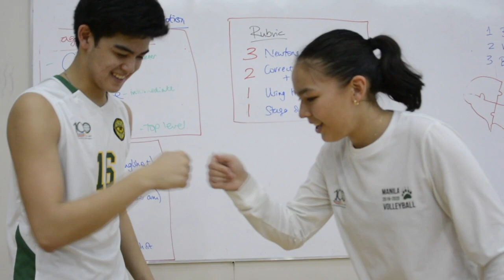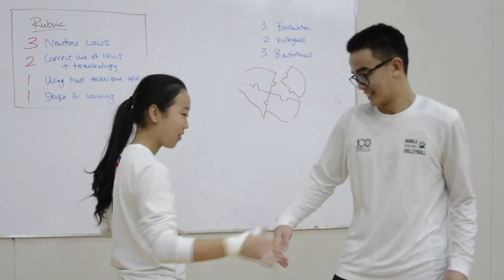IASAS Volleyball Send Off 2019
This is your IASAS Volleyball team - support your Bearcats at SUPER IASAS

Producers: Chris H and Sandro L.
Cinematographer: Hannah D. Ari T.
Editor: Hannah D